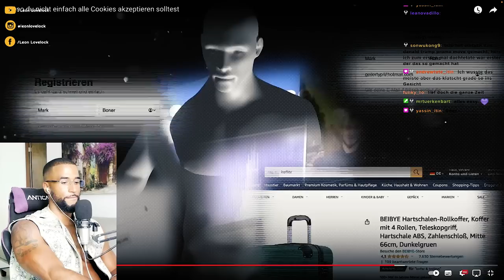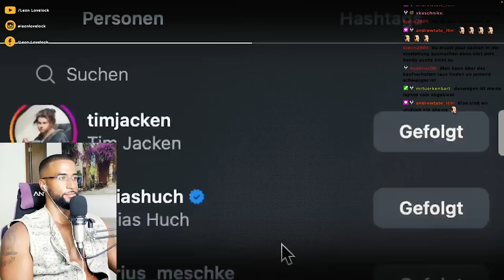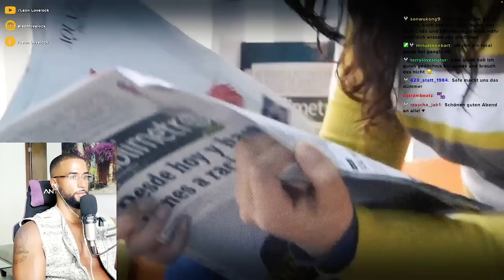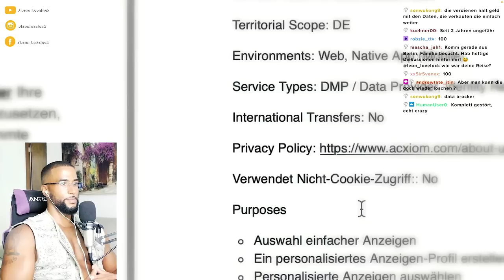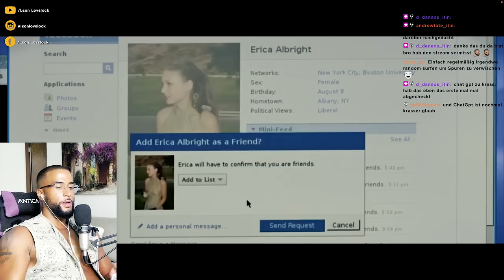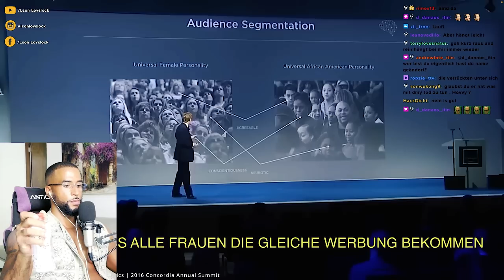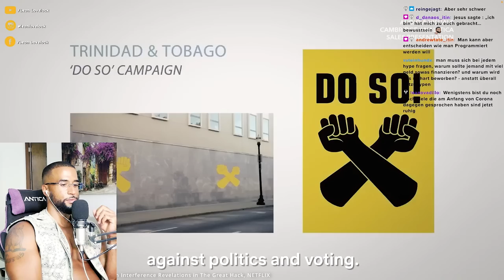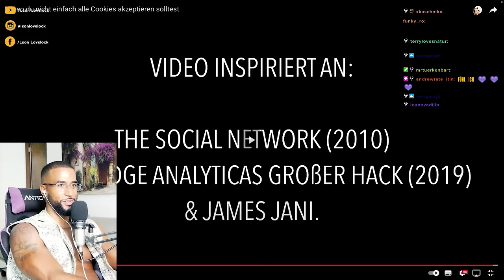WIE GEFÄHRLICH DAS INTERNET & COOKIES WIRKLICH SIND! 😳🌐 [DOKU] REACTION - Leon Lovelock